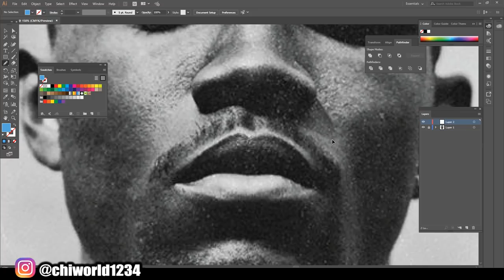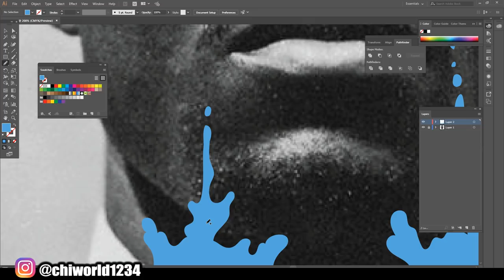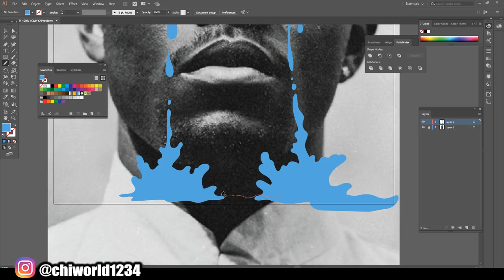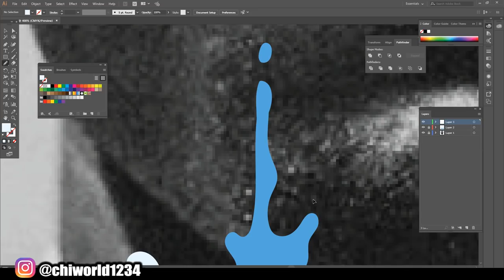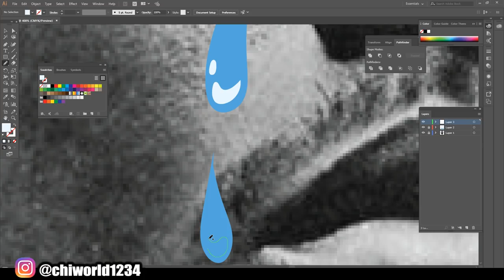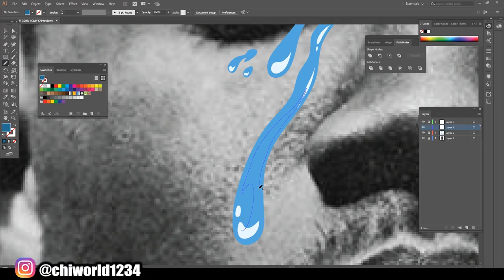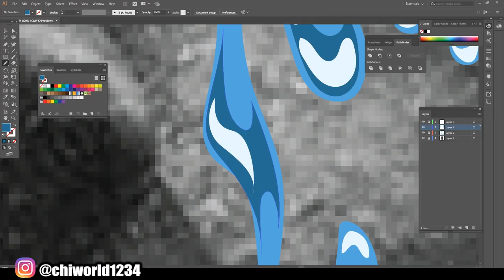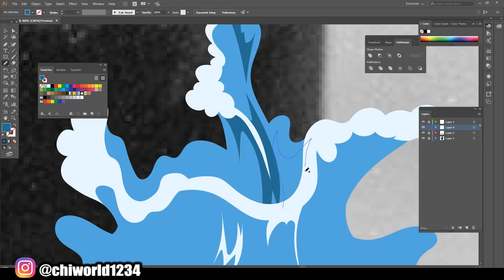HOW TO DRAW WATER Frank Ocean (ADOBE ILLUSTRATOR)